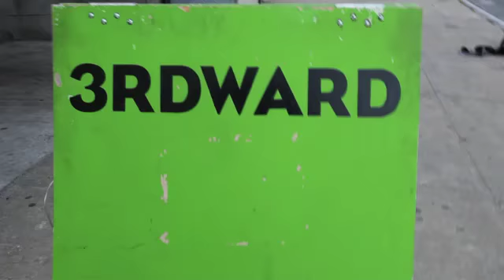The Road To Carnegie Documentary: Teaser 2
By Sherwin Morada